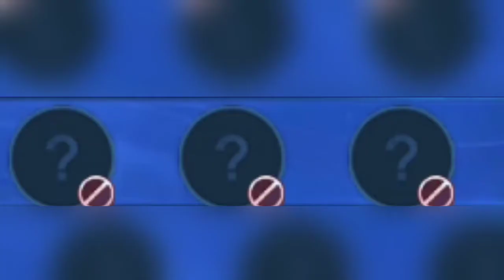KHUFRA MONTAGE | bola penghalang dash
ADE SESUATU BUTANG MERAH TK TEKAN?
TEKAN LA SKRANG